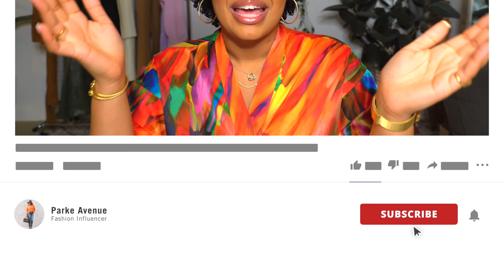Dressy Casual Outfit Ideas | What I Wore This Week #66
Happy Sunday! Here are some easy outfit ideas that you can recreate or use as inspiration for the week ahead. Enjoy!

Outfit 1
Top (similar)
Top (Similar)
Skirt (similar)
Shirt (similar)
Denim Jacket (similar)
Denim Jacket (medium wash)
Shoes (same as shown)

Outfit 2
Bodysuit (similar)
T-shirt Option
Shirt Option
Blazer (similar)
Blazer (similar)
Shoes (similar vibe)

Outfit 3
Top (similar)
Jeans (32W/30L, I sized up for a baggy fit)
Blazer (similar)

Outfit 4
Top (similar in pale blue)
Blazer (similar)
Jeans (size 32)
Shoes (white leather)

Outfit 5
Blazer (SizeXX)
Hoodie Dickey Insert (00-14)
Tshirt (similar)
Pants (medium)

Jewelry
Pinky ring
Rope Anklet (measure your ankle, I have size 9)
Heart Anklet (measured you ankle, I have size 10)

Small size
Large size (the size I have)
Suede (Large size)